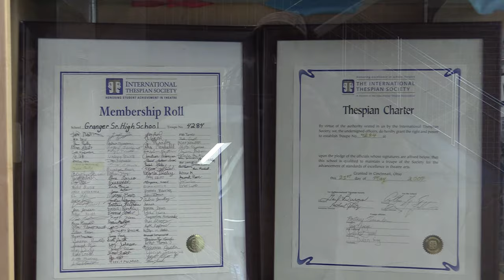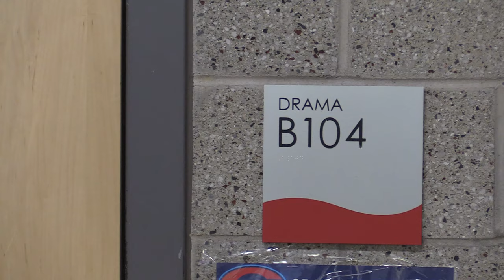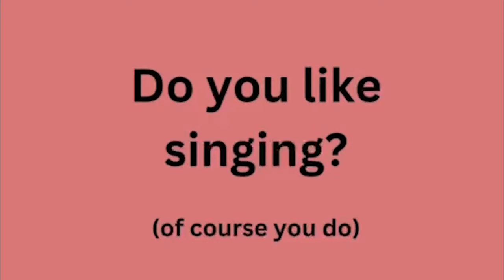2 20 24 GTV